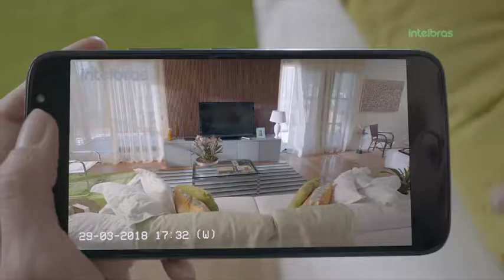NÃO PERCA NENHUM DETALHE IMPORTANTE!!!!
Câmeras WIFI HD Intelbras... A tecnologia chegou em sua casa!!!

E saiba mais!!!